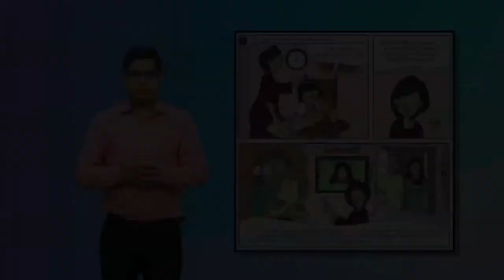Priya The Accessibility Warrior Introduction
Indian sign Language Video programme for  comic book Priya The Accessibility Warrior Introduction